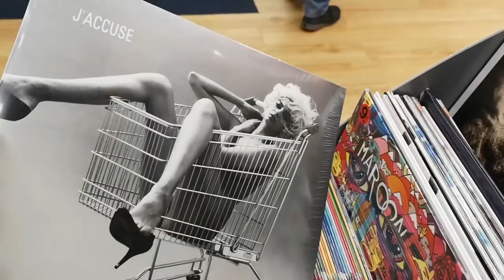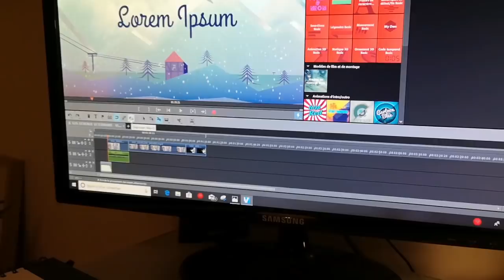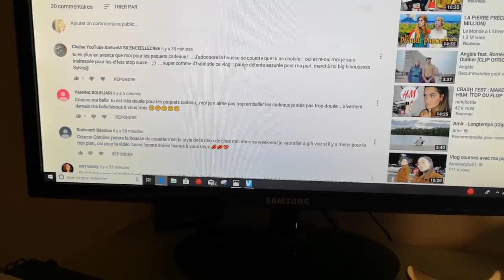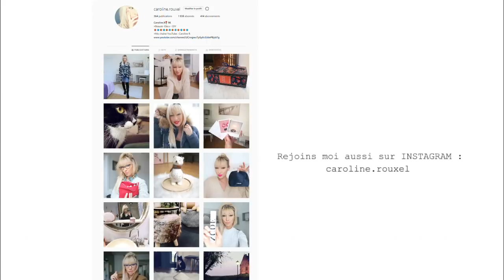JE DEVIENS SOIGNEUSE ANIMALIÈRE - VLOGMAS 20